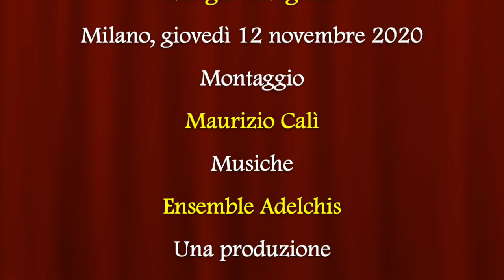Venezia prima di Venezia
Video presentazione del saggio di Giorgio Ravegnani "Venezia prima di Venezia" (Salerno Editrice, 2020).

Come è nata Venezia? E quando è cominciato l’insediamento dell’uomo in laguna? Dove fu posata la prima pietra di fondazione, a Rialto come vuole la tradizione, oppure a Torcello dove sorge la prima basilica?È difficile rispondere a queste domande perché realtà e mito si confondono nei racconti degli storici medievali sulle origini di Venezia. L’unica cosa veramente certa è che la città nacque bizantina e tale si mantenne per alcuni secoli. Ma i Veneziani (o “Venetici” come li chiamavano i Bizantini) elaborarono già nel X secolo una leggenda, secondo cui la loro città sarebbe stata fondata in «un luogo deserto, disabitato e paludoso» al tempo dell’invasione di Attila, quando cioè il re unno devastò la terraferma veneta distruggendo Aquileia e altri centri minori. Il racconto era destinato a nobilitare l’origine della città lagunare, facendola derivare da un avvenimento drammatico che colpiva fortemente l’immaginario collettivo. Ma la realtà era diversa: i Veneziani non si insediarono in territori deserti e la migrazione ebbe luogo in un lungo arco di tempo.Le isole in cui si sarebbe formata Venezia erano infatti abitate già in epoca romana. Un lento processo avrebbe dunque portato l’arcipelago a diventare una delle più grandi potenze del Mediterraneo.

Giorgio Ravegnani insegna Storia dell’Italia bizantina all’Università Ca’ Foscari di Venezia. Tra i suoi libri più recenti ricordiamo: Andare per l’Italia bizantina (Bologna 2016); Il traditore di Venezia. Vita di Marino Falier doge (Roma-Bari 2017); Bisanzio e l’Occidente medievale (Bologna 2019); L’età di Giustiniano (Roma 2019). Per la Salerno Editrice ha pubblicato Teodora (2017), ed Ezio (2018).